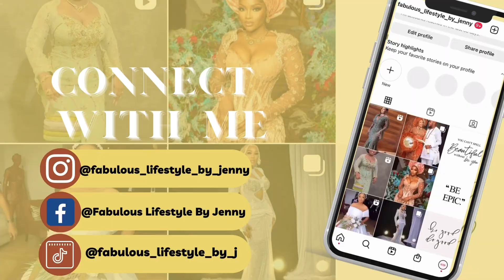Evening Dresses - Evening Gowns for Women 2023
Discover the latest evening dresses for women in 2023, including formal gowns, cocktail dresses, and more.

Looking for the perfect evening gown? Look no further! In this video, we'll showcase the latest styles of evening dresses for women, including formal gowns, cocktail dresses, and more. Watch this video now and find the perfect dress to wear to your next special event.

Track: Wigs by Riot